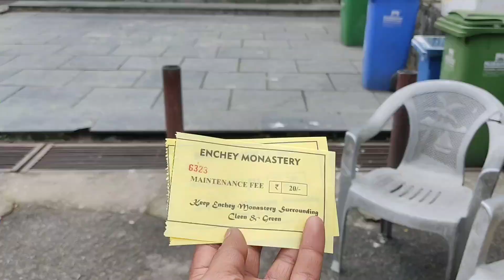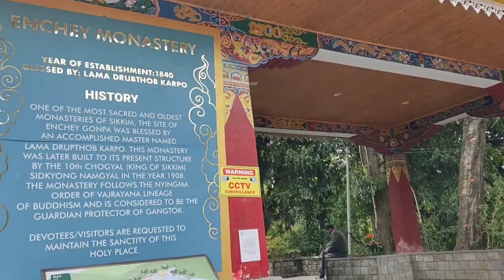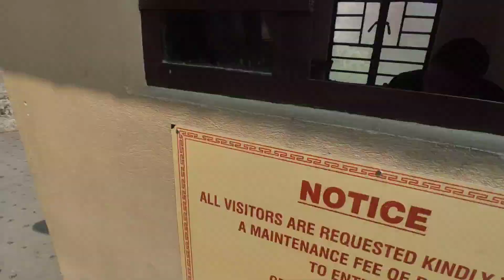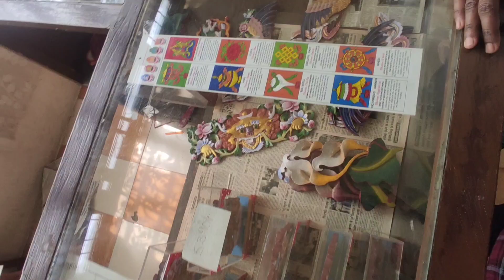Gangtok Sikkim Full on Masti Guys 😍😍youtube